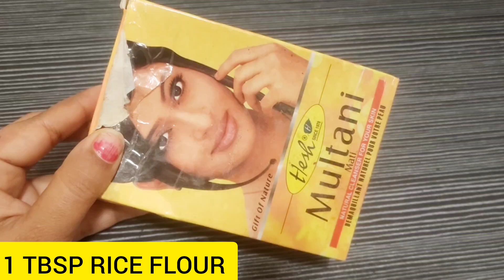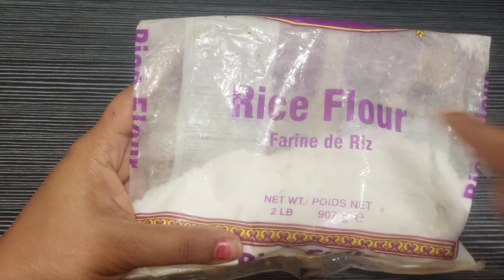मुल्तानी मिट्टी में इन चीज़ों को मिलाकर 7दिन लगालो कसम से चेहरा इतना गोरा टाइट जवान होगा सब देखकर दग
hi everyone aaj ki remedy me main aapko multani mitti se kaise apni skin ko gora tight chamakdaar bana sakte hai bataya gaya hai, ye aapki skin se suntan kalapan mail hatakar skin ko itna soft glowing chamakdaar bana dega, aap is facepack ko try jarur karna ❤❤

मुल्तानी मिट्टी के फायदे
गोरा होने के लिए मुल्तानी मिट्टी कैसे लगाए
मुल्तानी मिट्टी में क्या मिलाकर लगाए
मुल्तानी मिट्टी फेस पैक फॉर ग्लोइंग स्किन
मुल्तानी मिट्टी से रंग गोरा कैसे करें
मुल्तानी मिट्टी से दाग़ धब्बे कैसे हटाएँ

multani mitti face pack for oily skin
multani mitti face pack for fair skin
multani mitti face apck for dark spots